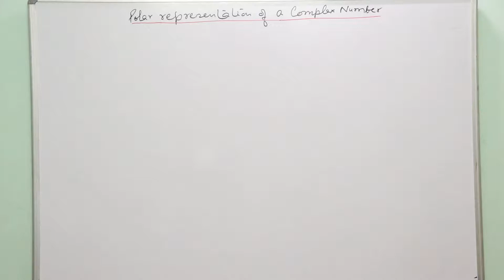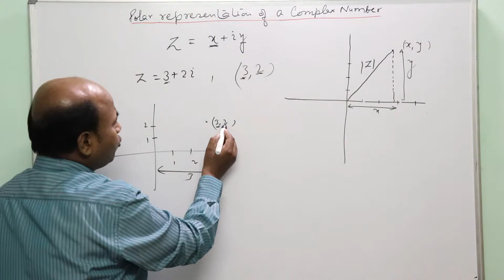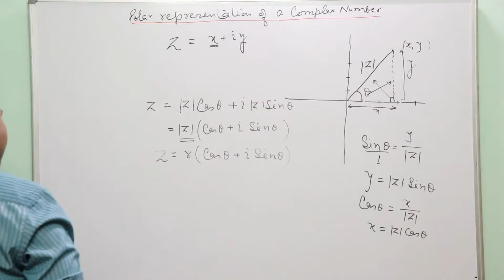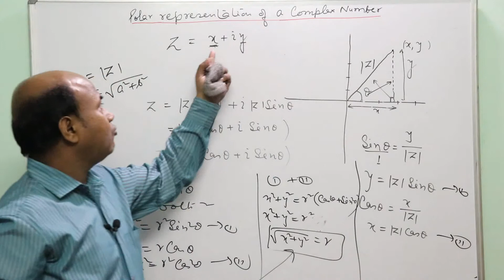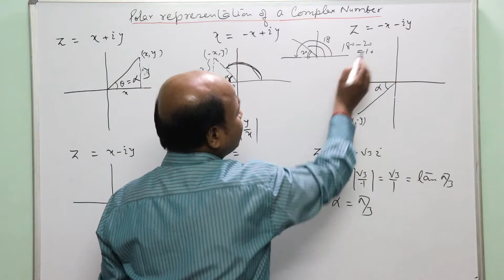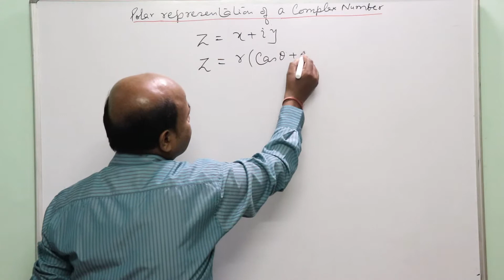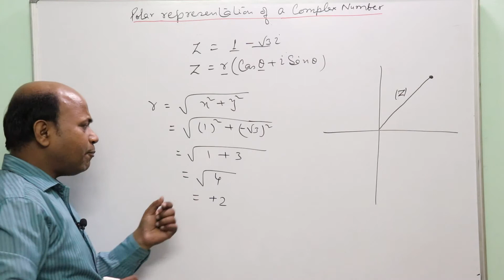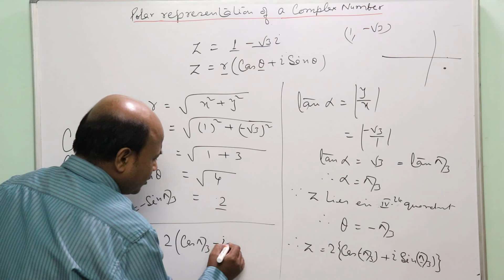Class 11 Basic Concept of Argand Plane and Polar representation of Complex Number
This video explains about Argand plane and how to represent complex number in polar form.

Criticism and suggestions are always welcomed for the improvement of next videos.